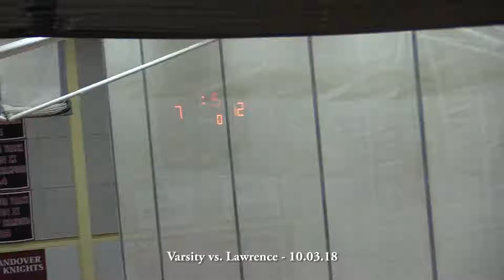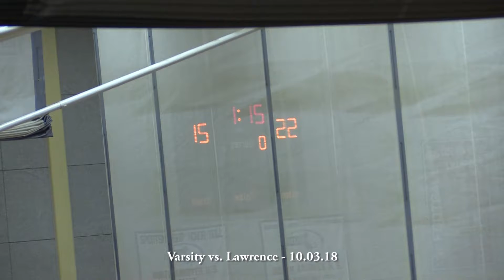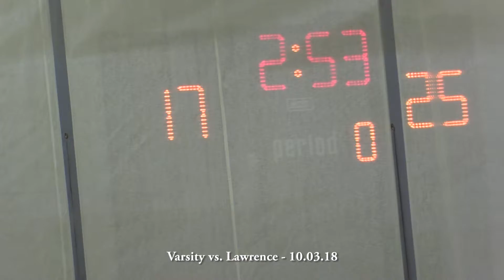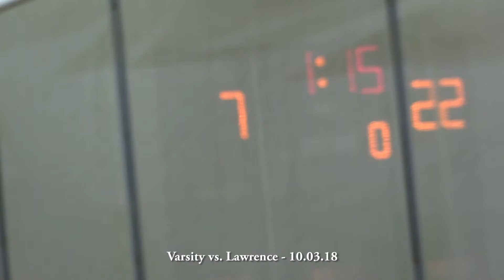Varsity vs Lawrence - 10/03/18